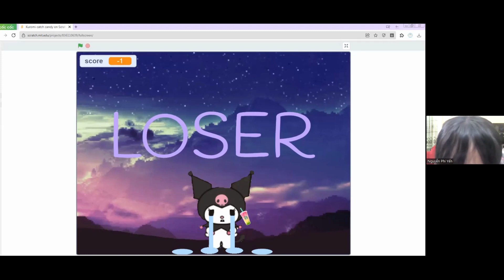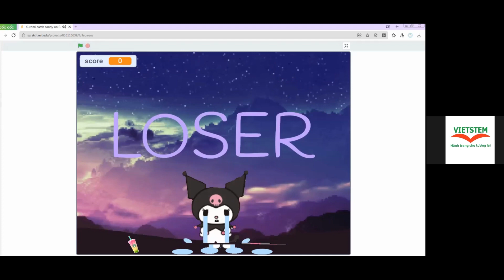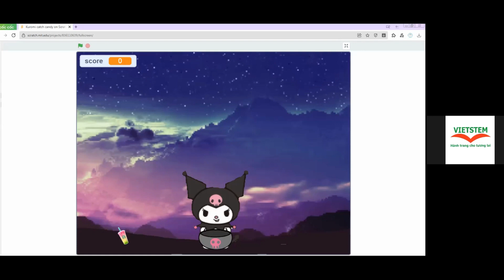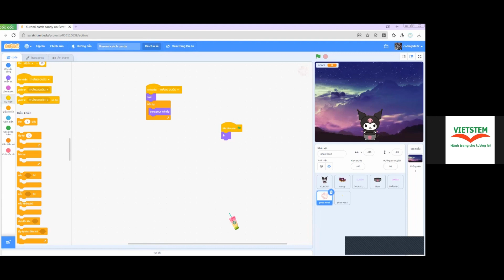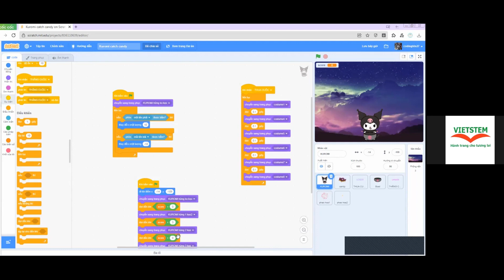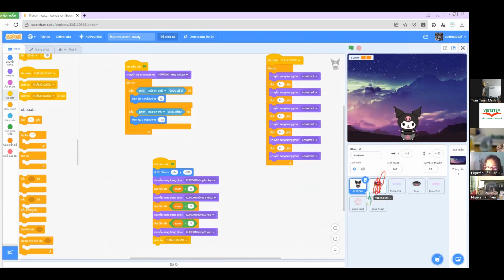Bắt Kẹo - Nguyễn Phi Yến - Lớp lập trình Scratch VS340